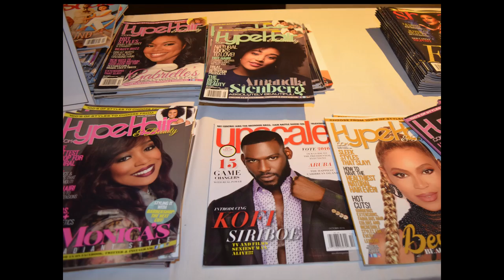New Day Associates - International Model of the Year 2017 - John Blassingame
New Day Associates Presents the International Model of the Year Contest in Newark NJ, hosted by President and CEO John Blassingame, publisher of Hype Hair, Today's Black Woman, and Black Men magazines.  SWAG Magazine was on hand for coverage and celebration as the models and designers showed their stuff.